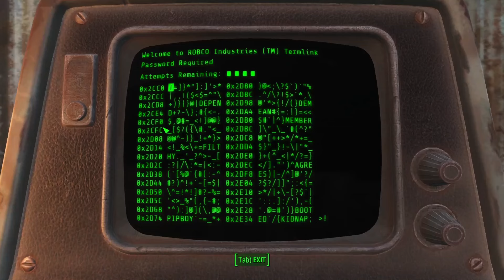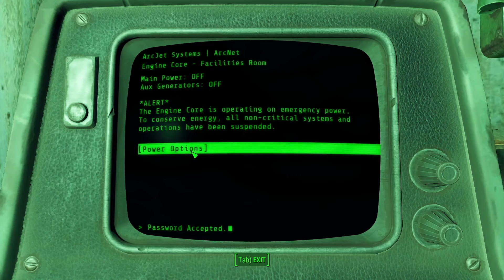Paladin Danse Unleashed! Fallout 4 (2024) - Ep 5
Heading into the wasteland we run into Paladin Danse and assist him in clearing Arcjet Systems, meeting Synths for the first time! Enjoy!

All music is also claimed by Bethesda Game Studios® and Bethesda Softworks®.

I Don't Want to Set the World on Fire · The Ink Spots

The Ink Spots

I Don't Want to Set the World on Fire
The Ink Spots
The Ink Spots